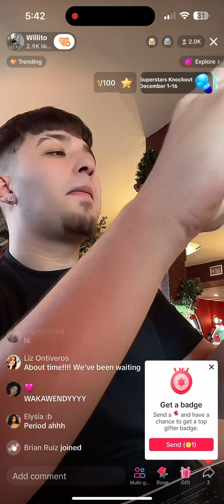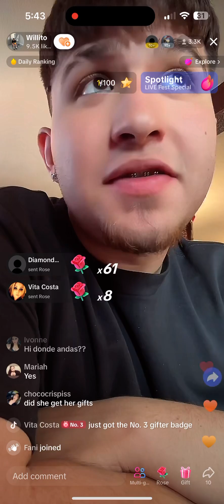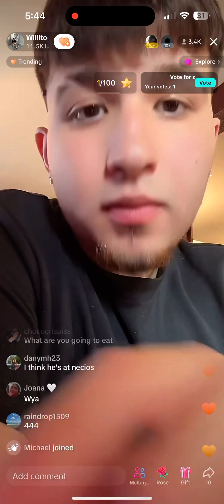Waka live at a restaurant